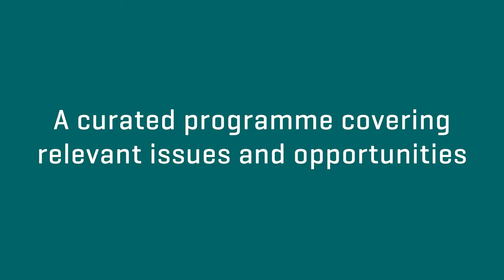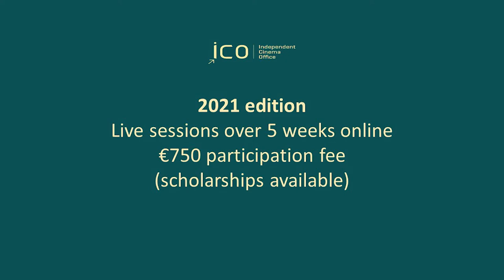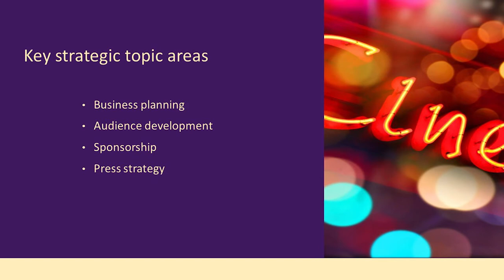Springboard: Developing Your Film Festival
Developing Your Film Festival (DYFF) is a training program for European film festival professionals offered by Independent Film Office. Learn more about the program from Head of Partnerships and Development of DYFF, Hatice Özdemirciler. Former participant Simone Schellmann, Deputy Director at Seriencamp Festival in Munich, speaks about how the training impacted her work and the festival's development.